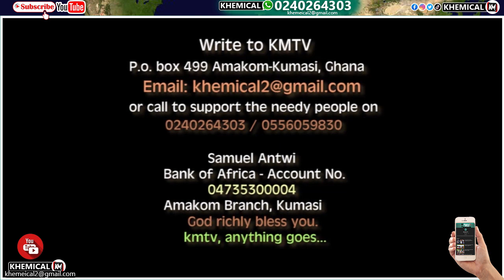Should Ghana attempt to go to Nīger, these are the dăńğers our secůritý may făce: Dormaahene ăńgry